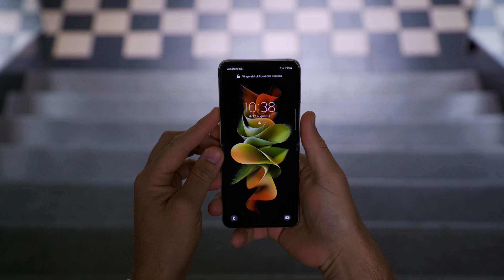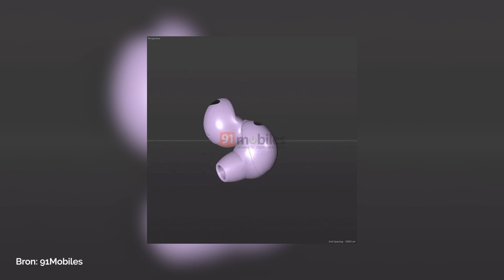Samsung-event op 10 augustus: dit zijn de verwachtingen!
Samsung heeft laten weten dat op 10 augustus een groots evenement plaatsvindt. Het bedrijf maakt niet bekend wat er precies aangekondigd, maar door alle geruchten hebben we een goed beeld. Het gaat waarschijnlijk om vier onthullingen - en dit zijn ze.

📕 Hoofdstukken van deze video:
0:00​​ Intro
0:23 Samsung Galaxy Z Fold 4
1:03 Samsung Galaxy Z Flip 4
1:36 Samsung Galaxy Watch 5 (Pro)
2:03 Samsung Galaxy Buds 2 Pro
2:30 Outro

* Vrienden worden?